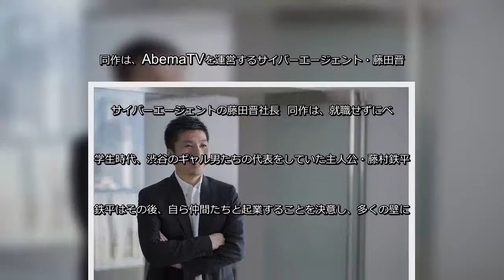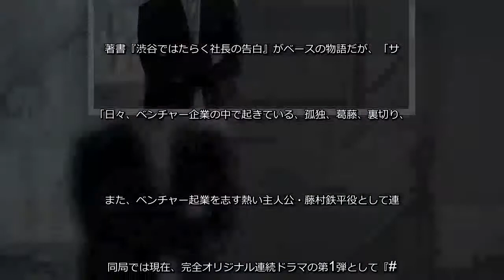AbemaTV･藤田晋社長、起業経験をドラマに「ゼロから会社を作るとは…」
インターネットテレビ局・AbemaTVは16日、俳優・三浦翔平主演の完全オリジナル連続ドラマ『会社は学校じゃねぇんだよ』を4月より8週にわたって配信することを発表した。同作は、AbemaTVを運営するサイバーエージェント・藤田晋社長の著書『渋谷ではたらく社長の告白』がベースしたリベンジサクセスストーリー。今回の企画者でもある藤田社長に、同作にかける思いを聞いた。 サイバーエージェントの藤田晋社長 同作は、就職せずにベンチャー起業を志す若者が増えている現代の世の中の現象を捉えながら、「夢・恋愛・金・友情」をテーマにした物語。学生時代、渋谷のギャル男たちの代表をしていた主人公・藤村鉄平役(三浦)が、偶然手に取ったベンチャー企業の社長の本に書いてあった言葉に感銘を受け、自らもそのベンチャー企業に入社する。鉄平はその後、自ら仲間たちと起業することを決意し、多くの壁にぶち当たりながらも「会社は学校じゃねぇんだよ」と決め台詞をはいて前に進んでいく。 藤田社長は、ベンチャー起業を志す若者の物語にしようと思った理由について、「現在のベンチャー起業のリアルは、渋谷近辺のスタートアップ企業群にあります。しかし、往来のテレビ局が作る起業家をテーマにしたドラマは現場のリアリティを捉えきれてないと感じていました。そこで自らもベンチャーであり、スタートアップ事情に詳しい我々が、経験を活かしてドラマを作りたいと思いました」と説明。 著書『渋谷ではたらく社長の告白』がベースの物語だが、「サイバーエージェントを起業して大きくしていった話と、現在の若者がユーチューバーなどのインフルエンサー関連の事業で起業して行く話のハイブリッドになっています」とのこと。「日々、ベンチャー企業の中で起きている、孤独、葛藤、裏切り、恋愛など、ベンチャー企業"あるある"を私の経験に加えて、社内外でのヒアリングを通じて集めて、エピソードに盛り込んでいます」と明かし、「ゼロから会社を作るということはどういうことなのか、それにまつわるお金、恋愛、友情、夢を追いかける若者に見て欲しいです」と呼びかけている。 また、ベンチャー起業を志す熱い主人公・藤村鉄平役として連続ドラマ初主演を務める三浦翔平について、「『奪い愛、冬』(テレビ朝日)での三浦翔平さんの狂っていくような演技を見て、主演は三浦さんしかいないと思いました」と語った。 同局では現在、完全オリジナル連続ドラマの第1弾として『声だけ天使』を配信中で、『会社は学校じゃねぇんだよ』は第2弾となる。藤田社長は「AbemaTVオリジナルのドラマに対する質が高いという信頼感ができればと思っています」とブランド確立を狙う。 (C)AbemaTV